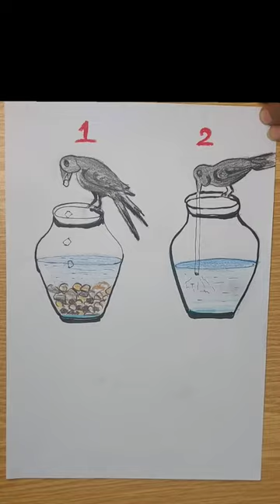Which one are you.?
Simple art kaise kare
Water color painting kaise banaye
water colour technique , easy art, easy water colour
sketching technique
drawing kaise sikhe
soft pastel technique
soft pastel drawing idea
How to draw easy painting
How to draw easy soft pastel
How wo make pencil art
How to make pencil drawing
Pencil drawing sketching kaise banaye
how yo make soft pastel drawing
easy soft pastel drawing

Art tutorial ,
step by step art tutorial
drawing tutorial
simple drawing toutorial
tutorial for soft pastel
step by step soft pastel drawing
artwork tutorial
Art learning tutorial
sketching tutorial
Step by Step drawing
how to learn art for beginners
how to learn art and craft at home
sketching for beginner
Sketching ideas
Sketching easy
artwork drawing
artwork for beginner
Beginner drawing
colours
Arts
paintings
indian artist,
art records,
Records in Art
Sketching tips
Learning art
Leaining Drawing
online Art class
online Drawing class
Drawing course
Free drawing course
Free art class
Free tutorial of drawing
Tutorial of sketching
Sketching tutorial

online watercolour class
Class 5 drawing
Class 6th Drawing
Class 7th Drawing

Easy Art Drawing ideas
Drawing ideas
How to use water colour
How to use poster colour
How to use shading pencil
How to use oil pastel
How to use soft pastel
Art technique
Shading technique
Art methods
Drawing methods
Art gallery in india
Indian art fair
how to sell art
How to sell paintings
art ideas
artist pencil
drawing painting
artist art
sketching
beginning drawing
art by
art from
art sketch
artist drawing
art drawing pencil
artwork drawings
pencil sketch artist
art buy
art design drawing
pencil sketch drawing
basic drawing
house drawing
drawing tutorial easy
drawing paint
drawing games online
school drawing
learn how to draw
drawing sketch
pencil drawing
sketching technique
drawing kaise sikhe
How to draw modi
Pencil drawing sketchin